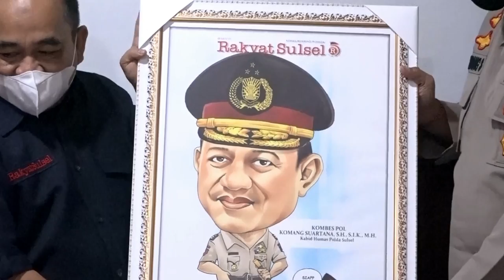Kunjungan KABID HUMAS POLDA SULSEL KE HARIAN RAKYAT SULSEL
Perkuat Sinergitas, Kabid Humas Polda Sulsel Silaturahmi ke Kantor Harian Rakyat Sulsel

MAKASSAR, RAKYATSULSEL.CO – Kepala Bidang (Kabid) Humas Polda Sulsel, Kombes Pol Komang Suartana didampingi AKBP Astu melakukan kunjungan silaturahmi ke kantar Harian Rakyat Sulsel, di Jalan Sultan Alauddin, Rabu (12/1/2022).

Saat tiba di kantor Harian Rakyat Sulsel, Kombes Pol Komang Suartana dan rombongannya disambut Komisaris RakyatSulsel.co Hj. Yasnidar Yasir; Direktur Harian Rakyat Sulsel, Daswar M Rewo; Pimpinan Redaksi Harian Rakyat Sulsel, Lukman Maddu beserta sejumlah staf lainnya.